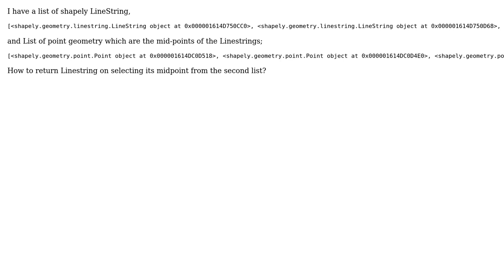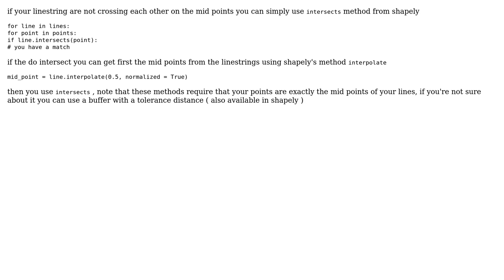GIS: returning a LineString on selecting its midpoint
With thanks & praise to God, and with thanks to the many people who have made this project possible! | Content (except music & images) licensed under CC BY-SA | Music | Images & others | With thanks to user Hicham Zouarhi user FJ_Abbasi and the Stack Exchange Network Trademarks are property of their respective owners. You are responsible for your own actions.